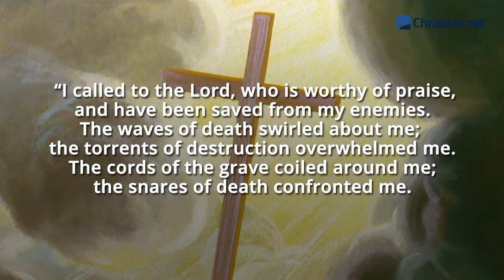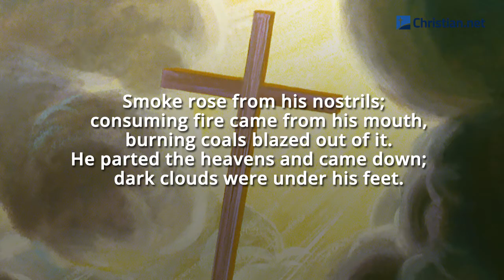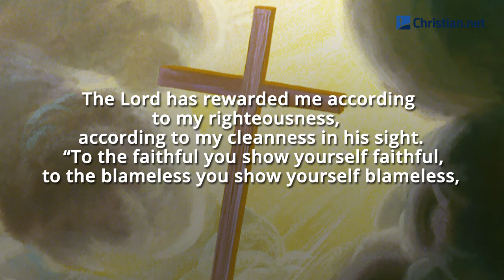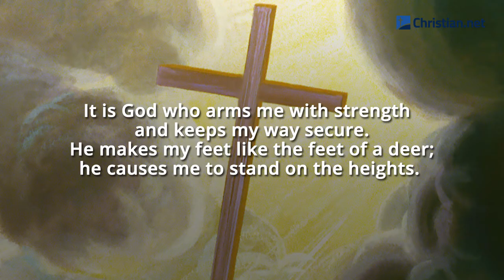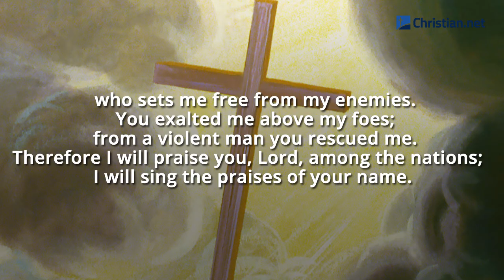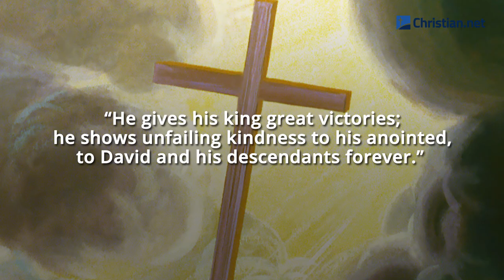2 Samuel 22: David’s Song of Praise | Bible Stories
Bible Stories - 2 Samuel 22: David’s Song of Praise

David sang to the Lord the words of this song when the Lord delivered him from the hand of all his enemies and from the hand of Saul. He said:

‘The Lord is my rock, my fortress and my deliverer;
    my God is my rock, in whom I take refuge,
    my shield and the horn of my salvation.
He is my stronghold, my refuge and my saviour –
    from violent people you save me.

‘I called to the Lord, who is worthy of praise,
    and have been saved from my enemies.
The waves of death swirled about me;
    the torrents of destruction overwhelmed me.
The cords of the grave coiled around me;
    the snares of death confronted me.

‘In my distress I called to the Lord;
    I called out to my God.
From his temple he heard my voice;
    my cry came to his ears.
The earth trembled and quaked,
    the foundations of the heavens shook;
    they trembled because he was angry.
Smoke rose from his nostrils;
    consuming fire came from his mouth,
    burning coals blazed out of it.
He parted the heavens and came down;
    dark clouds were under his feet.
He mounted the cherubim and flew;
    he soared on the wings of the wind.
He made darkness his canopy around him –
    the dark rain clouds of the sky.
Out of the brightness of his presence
    bolts of lightning blazed forth.
The Lord thundered from heaven;
    the voice of the Most High resounded.
He shot his arrows and scattered the enemy,
    with great bolts of lightning he routed them.
The valleys of the sea were exposed
    and the foundations of the earth laid bare
at the rebuke of the Lord,
    at the blast of breath from his nostrils.

‘He reached down from on high and took hold of me;
    he drew me out of deep waters.
He rescued me from my powerful enemy,
    from my foes, who were too strong for me.
They confronted me in the day of my disaster,
    but the Lord was my support.
He brought me out into a spacious place;
    he rescued me because he delighted in me.

‘The Lord has dealt with me according to my righteousness;
    according to the cleanness of my hands he has rewarded me.
For I have kept the ways of the Lord;
    I am not guilty of turning from my God.
All his laws are before me;
    I have not turned away from his decrees.
I have been blameless before him
    and have kept myself from sin.
The Lord has rewarded me according to my righteousness,
    according to my cleanness in his sight.

‘To the faithful you show yourself faithful,
    to the blameless you show yourself blameless,
to the pure you show yourself pure,
    but to the devious you show yourself shrewd.
You save the humble,
    but your eyes are on the haughty to bring them low.
You, Lord, are my lamp;
    the Lord turns my darkness into light.
With your help I can advance against a troop;
    with my God I can scale a wall.

‘As for God, his way is perfect:
    the Lord’s word is flawless;
    he shields all who take refuge in him.
For who is God besides the Lord?
    And who is the Rock except our God?
It is God who arms me with strength
    and keeps my way secure.
He makes my feet like the feet of a deer;
    he causes me to stand on the heights.
He trains my hands for battle;
    my arms can bend a bow of bronze.
You make your saving help my shield;
    your help has made me great.
You provide a broad path for my feet,
    so that my ankles do not give way.

‘I pursued my enemies and crushed them;
    I did not turn back till they were destroyed.
I crushed them completely, and they could not rise;
    they fell beneath my feet.
You armed me with strength for battle;
    you humbled my adversaries before me.
You made my enemies turn their backs in flight,
    and I destroyed my foes.
They cried for help, but there was no one to save them –
    to the Lord, but he did not answer.
I beat them as fine as the dust of the earth;
    I pounded and trampled them like mud in the streets.

‘You have delivered me from the attacks of the peoples;
    you have preserved me as the head of nations.
People I did not know now serve me,
    foreigners cower before me;
    as soon as they hear of me, they obey me.
They all lose heart;
    they come trembling from their strongholds.

‘The Lord lives! Praise be to my Rock!
    Exalted be my God, the Rock, my Saviour!
He is the God who avenges me,
    who puts the nations under me,
    who sets me free from my enemies.
You exalted me above my foes;
    from a violent man you rescued me.
Therefore I will praise you, Lord, among the nations;
    I will sing the praises of your name.

‘He gives his king great victories;
    he shows unfailing kindness to his anointed,
    to David and his descendants for ever.’